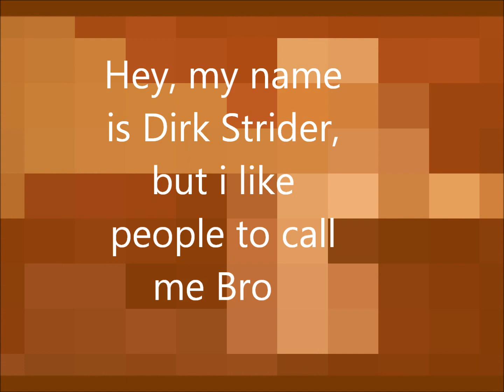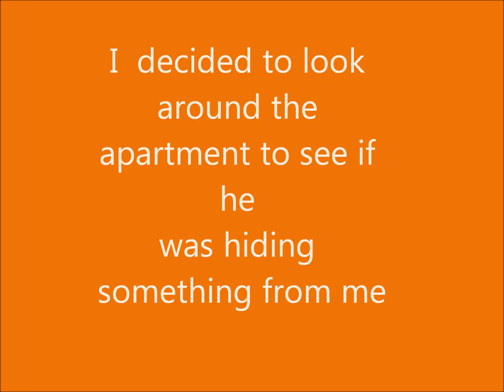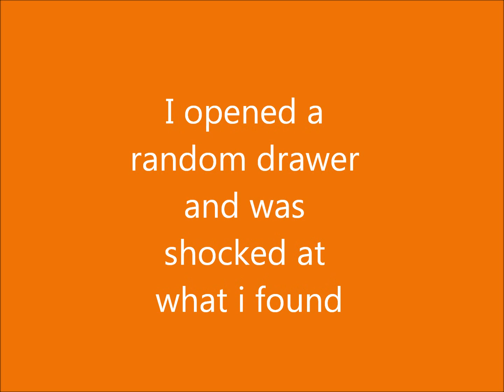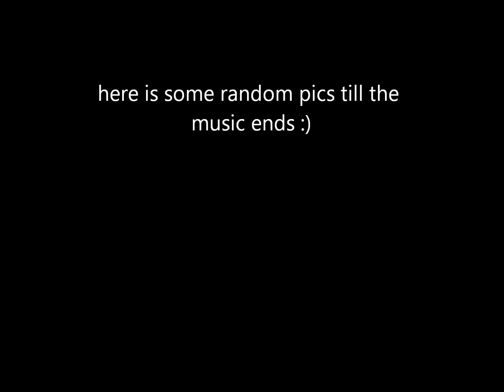Bro: Dave I had no idea I'm so sorry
this is Bro writing in his diary of what happened yesterday!!!

this  was kinda hard to make cause of not finding right pictures but went with it